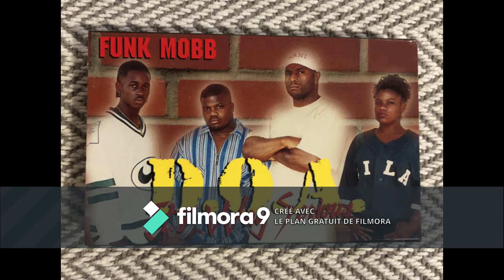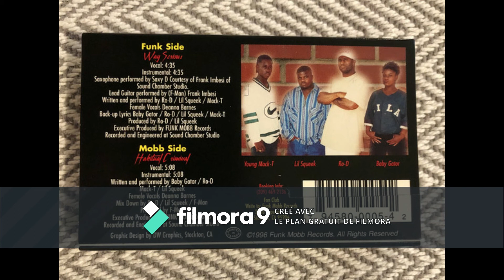D.O.A. - Fryin Bacon 1996 (Stockton, CA)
Album -  Habitual (Funk Mobb Records)